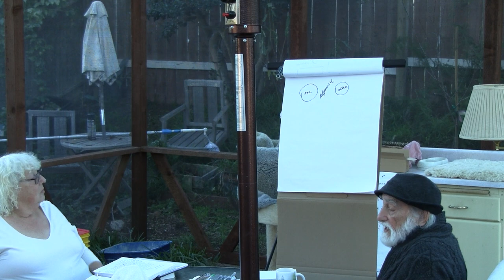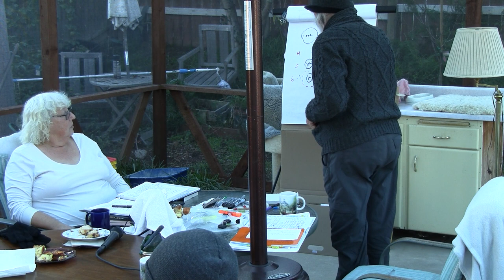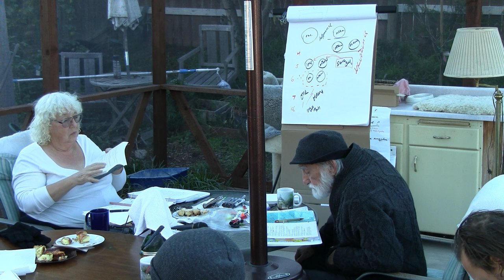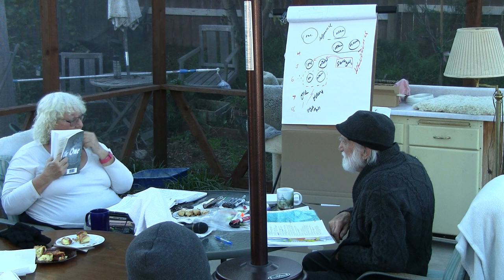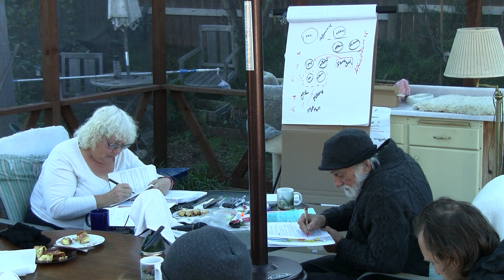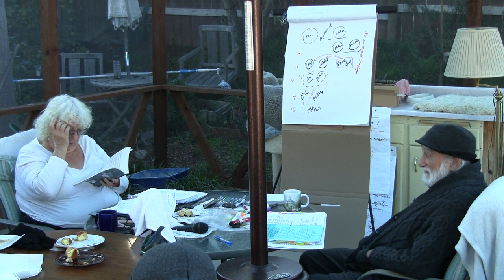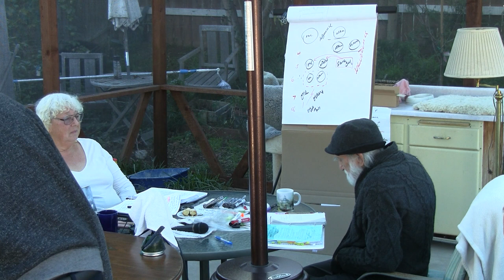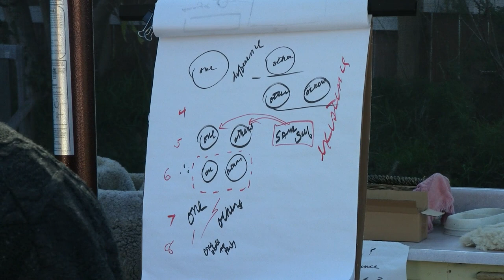2016-12-19 NSPRM Parmenides hyp5 - Repercussions for the Others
Pierre Grimes and the Noetic Society -- 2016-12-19 NSPRM Parmenides hyp5 - Repercussions for the Others
Dialogue(s): parmenides Chapters: hyp5 Sections: 159b 159c 159d 159e 160a 160b Attendees: Pierre, Barbara, David, Regina, Bradley, Yoni, Eldar, Josh, JulieH Working from Plato's Parmenides: The Juan and Maria Balboa Translation More info